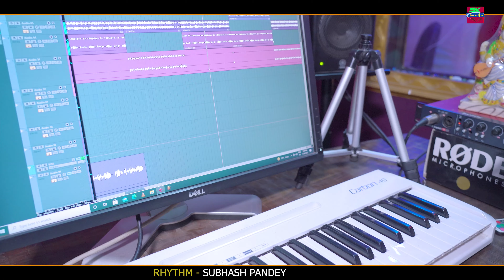NETA BANE DIYA MAIN LATEST SONG 2021|| RAKESH MISHRA || SHAILENDRA SHAILU SAGAR KRISHNA PRODUCTION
Singer
Mastering Mixing- Pradeep Dimari
Rhythm - Subhash Pandey
Record On- Hungama Studio
music level sagarkrishnaproduction​​
Management :-  Arvind chauhan
Producer - JITENDRA_RANA​​
Co-Producers - Yashpal Negi
🎬सह निर्माता- यसपाल नेगी
CAMERA :- देवभूमि प्रोडक्शन

Editor
प्रोजेक्ट मैनेजर- पवन रावत , दिनेश रावत ,
मार्केटिंग  vishnath rana mukesh rawat  Raftaar pokhriyal Deepak chauhan
मार्गदर्शक- बिशन सिंह राणा, राजेश राणा, कातक सिंह रावत
सहयोग- विजय बिष्ट ऋतुराज सोलंकी sahab rana rakesh mishra
विशेष सहयोग - पूरब रावत   सन्दीप रावत गुलाब डबोला विनोद राणा
उत्तराखंड की संस्कृति एवं सभ्यता को बढ़ावा देने के लिए चैनल को सबस्क्राईब जरूर करें धन्यवाद

❎ Note : Please Do Not Upload & Copy© Without Permission of sagar krishna production .  All Rights are Reserved at . sagar krishna production